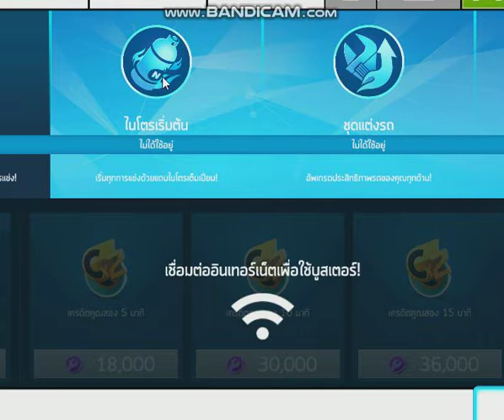วันนี้วันเกิดผม ผมขอให้กดติดตามและกดไลค์ด้วย